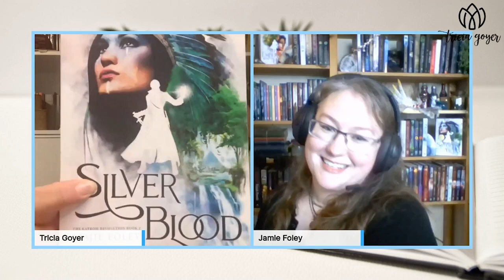In Conversation with Jamie Foley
Don't miss my conversation with Jamie Foley about her award-winning book ➡️ SILVERBLOOD

📌 LET’S CONNECT!